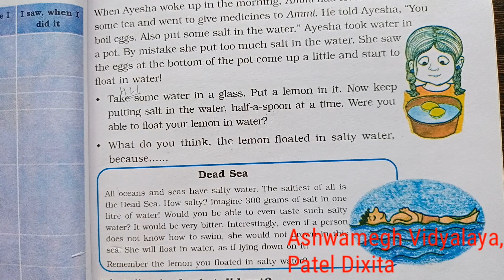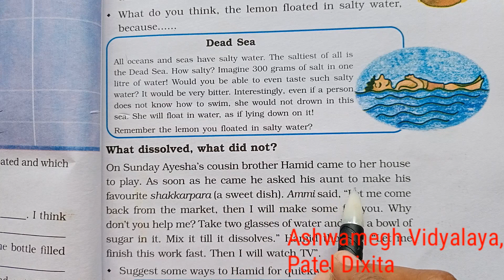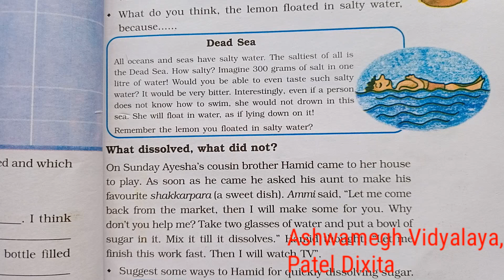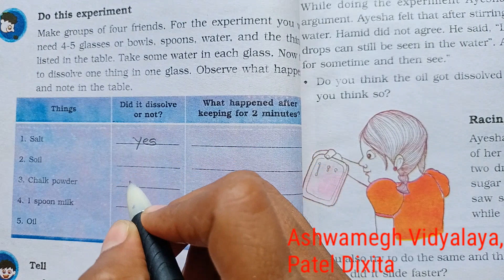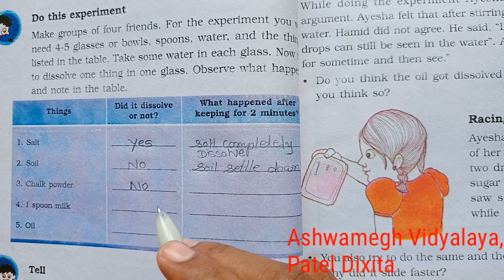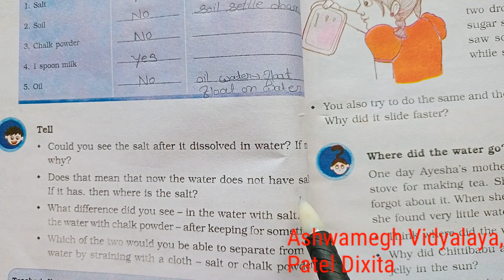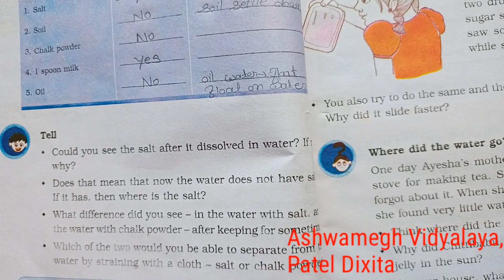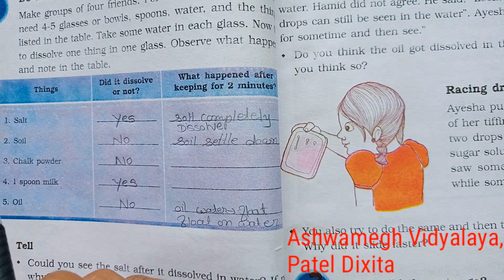STD'5 (Eng. Med.) Sub:Environment Unit:7-Experiments with water (Part:3) by Patel Dixita